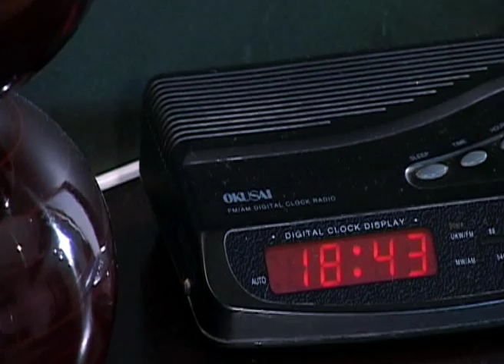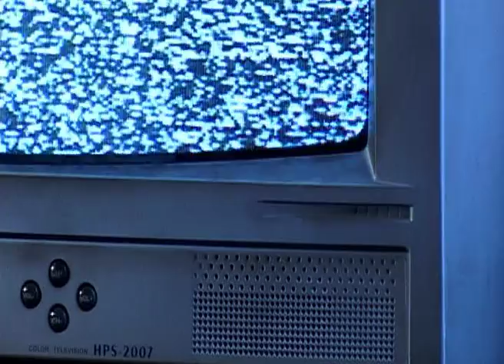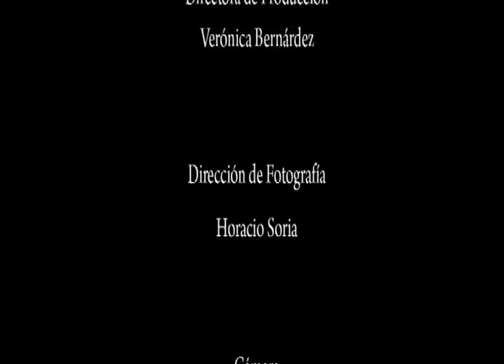Cortometraje "Solo" Julián Pucheta.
Cortometraje con Julian Pucheta Idea y Dirección: Ramiro Suarez Producción: Veronica Bernardez Camara: Leonel Rondignoni. Hotel Moreno Capital Federal Buenos Aires 2008.